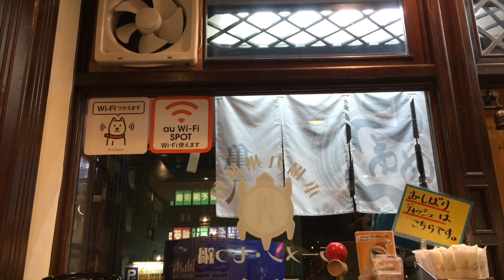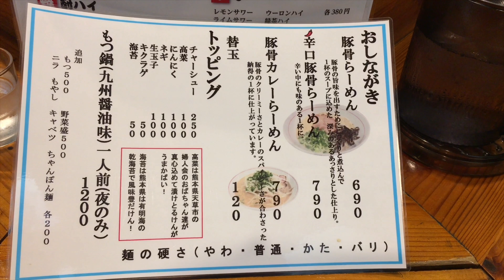博多ラーメン 亀八 (名古屋市天白区) で 豚骨カレーらーめん を食べました Ramen, Nagoya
名古屋市天白平針にある 博多ラーメン 亀八 で、豚骨カレーらーめんを食べてみました。ベースの濃厚豚骨スープにカレーパウダーが加えられたスープが細麺にたっぷりと絡んで美味しかったです。店内の様子も合わせてどうぞ。